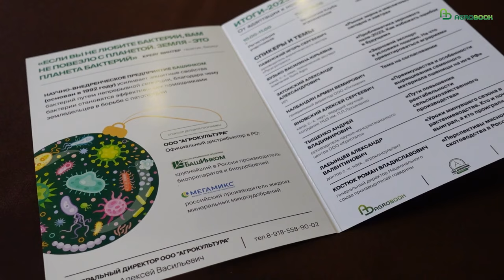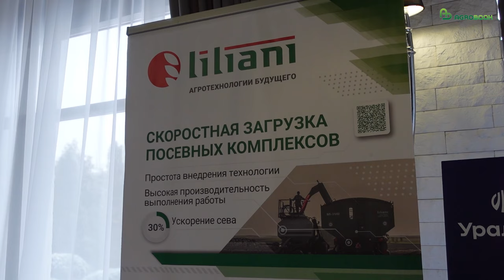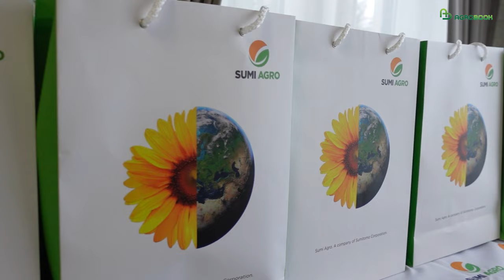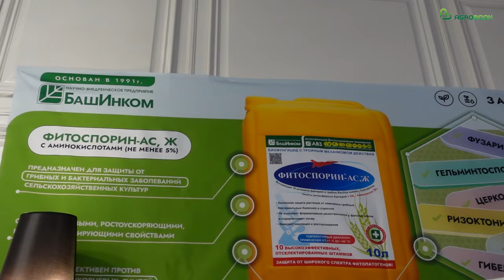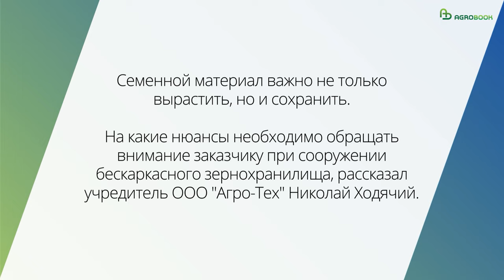Можно ли продать пшеницу можно дороже 20 рублей? | Алексей Яновский, НЦЗ им. П.П. Лукьяненко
«Продать пшеницу можно дороже 20 рублей. Если это твёрдая пшеница или элитный семенной материал»
Алексей Яновский, канд. с.-х. наук, в. н. с. отдела селекции и семеноводства пшеницы и тритикале Национального центра зерна им. П. П. Лукьяненко.
В последние годы аграрии обеспокоены падением доходности производства пшеницы. Даже на благодатной Кубани главная продовольственная культура в ряде хозяйств на грани рентабельности. Среди вариантов роста маржинальности в существующих условиях – включение в севооборот яровой и озимой твёрдой пшеницы, а также производство и реализация семенного материала твердой и мягкой пшеницы. Подробно об этом рассказал на декабрьском, итоговом заседании Клуба агрознатоков Алексей Яновский - кандидат сельскохозяйственных наук, ведущий научный сотрудник отдела селекции и семеноводства пшеницы и тритикале Национального центра зерна им. П. П. Лукьяненко.
Семена – востребованный экспортный продукт
Наш Национальный центр является флагманом в селекции мягкой пшеницы в РФ и странах ближнего зарубежья. На сегодняшний день у нас в семеноводстве 107 сортов различных культур, 77 озимой мягкой пшеницы, 13 – озимой тритикале, 7 – яровой мягкой пшеницы, 7 сортов твёрдой озимой пшеницы и т.д.

Мы идём широким селекционным фронтом. Каждый год передаём в Государственную комиссию по сортоиспытанию и охране селекционных достижений РФ порядка 10-15 сортов данных культур. В этом году мы передали 14 сортов пшеницы – мягкой, твёрдой, яровой, тритикале озимого и ярового образа жизни. С 2020 по 2023 годы допущено к использованию в производстве 43 сорта нашей селекции.
Сорта пшеницы и тритикале Национального центра зерна им. П.П. Лукьяненко, допущенные к использованию в производстве и перспективные

На сегодня в РФ 50% валового объёма пшеницы–это пшеница, созданная в ФГБНУ «НЦЗ им. П.П. Лукьяненко». Она занимает в РФ более 8,81 млн га. В зарубежных странах около 7 млн га. Основные наши партнёры – Турция, Узбекистан, Азербайджан, Армения, Молдова, Казахстан, Кыргызстан, Туркменистан, Таджикистан. Семеноводство наряду с селекцией – наш конёк. ФГБНУ «НЦЗ им. П.П. Лукьяненко» – единственный, наверное, центр в Европе, который ведёт семеноводство по такому количеству сортов.
В этом году мы реализовали за границу 60 тыс. тонн семян сортов нашей селекции. Из них 4,1 тыс. тонн – это семена, произведенные в ФГБНУ им. П.П. Лукьяненко», всё остальное – семена наших индустриальных партнёров. Эти партнёры находятся в большинстве регионов допуска. Основные наши покупатели внутри страны – это Юг РФ. В последние годы наши сорта покоряют пятый регион (Курская, Белгородская, Липецкая области). Сорта тритикале сеют и в Вологодской, Брянской, Калужской и др. областях.
Ежегодно семенной материал нашего центра выгодно отличается по цене реализации продовольственной пшеницы. В последние годы цена на элитные семена не опускалась ниже 21 рубля.
Об особенностях семеноводства пшеницы. Вы можете вкладывать деньги, покупать хорошее оборудование, хороший семенной материал. Но если у вас в хозяйстве нет толкового агронома-семеновода, то результат будет нулевой.
Как мы продвигаемся с нашей продукцией в новые регионы? Руководитель хозяйства в Самарской области рассказал: в 2014 году в область «какой-то человек привёз сорт Гром краснодарской селекции». Посеяли. В основном там выращивают высокорослые сорта. Полукарликовый сорт Гром после схода снежного покрова выглядел, по словам руководителя хозяйства, очень слабым. Практически всю площадь под данным сортом в области задисковали. Остался Гром только на одном поле в этом хозяйстве, да и то потому, что туда не смогли доехать из-за распутицы. И решили никогда больше не связываться с «южными сортами». А Гром на участке 17 га показал урожайность 70 ц/га – небывалую в условиях данной местности. Сегодня в Самарской области по просьбе сельхозпроизводителей уже районированы сорта Гром, Антонина, Сварог, Юка, Школа, что говорит о высокой адаптивности сортов нашей селекции.
Яровая твёрдая на юге особенно выгодна
В последние восемь лет спрос на твёрдую пшеницу постоянно растёт. Две недели назад наш Центр с рабочей поездкой посетила Лут Оксана Николаевна (замминистра МСХ РФ). Она рассказала, что РФ в этом году экспортировала за границу 650 тыс. тонн твёрдой пшеницы по цене от 23 до 35 рублей за 1 кг. До этого мы продавали не больше 80 тыс. тонн. В перспективе в РФ хотят нарастить поставки этой культуры до 2 млн тонн за границу и до 1 млн тонн на внутренние нужды. Поэтому будет реализована программа развития семеноводства как озимой, так и яровой твёрдой пшеницы. Для этого уже сейчас готовится ВКС (видео конференция) МСХ со всеми участниками, кто связан с данной нишевой культурой.
Яровая твёрдая пшеница в нашем регионе особенно выгодна. Урожайность её по прошлому, позапрошлому годам составила в Краснодарском крае около 50 ц/га. При такой урожайности получается очень хороший кондиционный семенной материал.